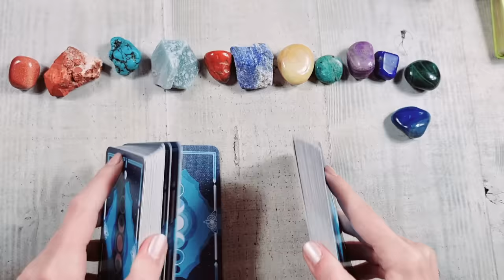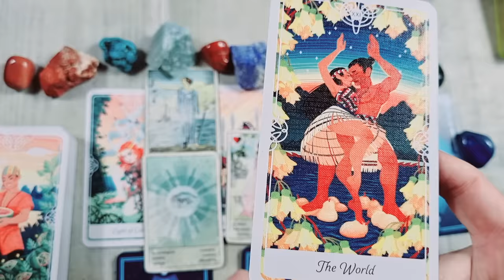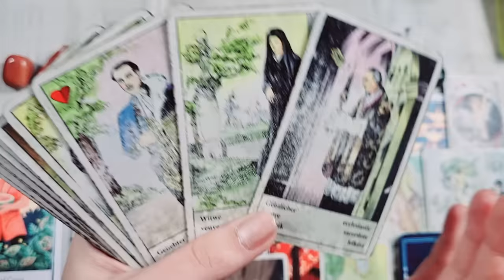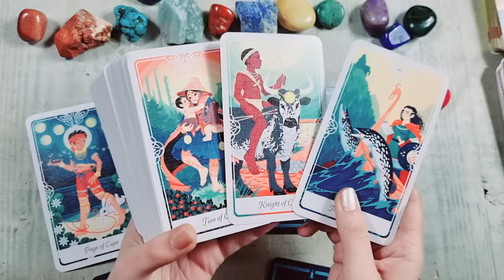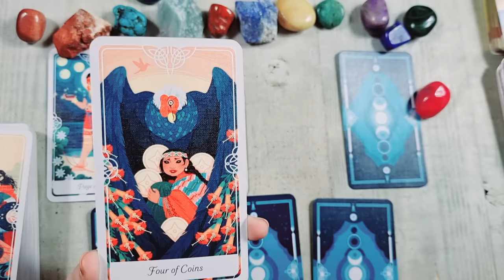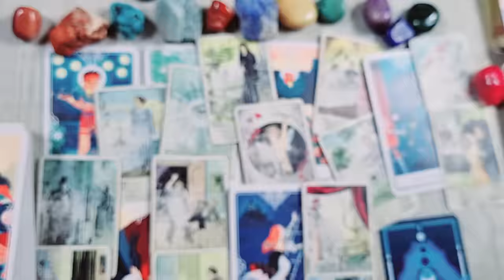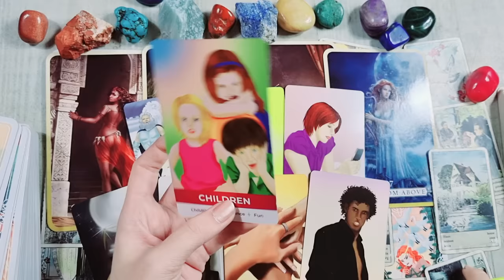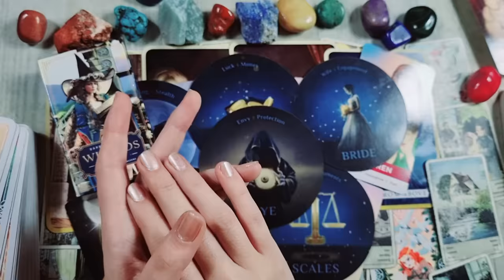𝗨𝗡 𝗡𝗢𝗨 𝗜𝗡𝗖𝗘𝗣𝗨𝗧! 🧚‍♀️ 𝗖𝗜𝗡𝗘𝗩𝗔 𝗧𝗘 𝗜𝗨𝗕𝗘𝗦𝗧𝗘 𝗜𝗡 𝗦𝗘𝗖𝗥𝗘𝗧!